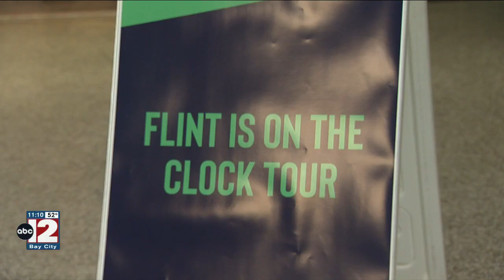On the Clock Tour visits Dort Financial Center in Flint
Visit Detroit brought excitement for the upcoming NFL Draft in downtown Detroit with the On the Clock Tour at the Dort Financial Center in Flint.